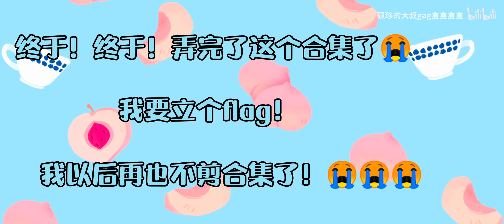Cheng Xiao and Idol Producer Trainee Interaction